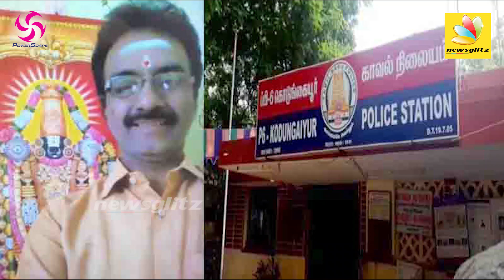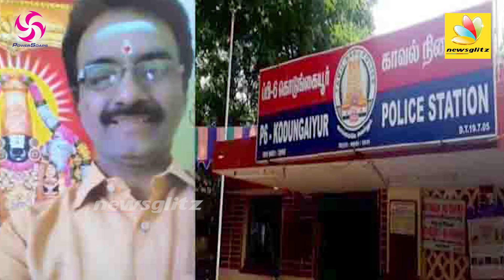பாலியல் சீண்டல் : பாஜக பிரமுகர் மீது போக்சோ வழக்குப்பதிவு |Sexually Harassment against BJP candidate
The Bharatiya Janata Party is one of two major political parties in India, along with the Indian National Congress. It is the current ruling political party of the Republic of India, having been so since 2014. The BJP is a right-wing party, and its policy has historically reflected Hindu nationalist positions.